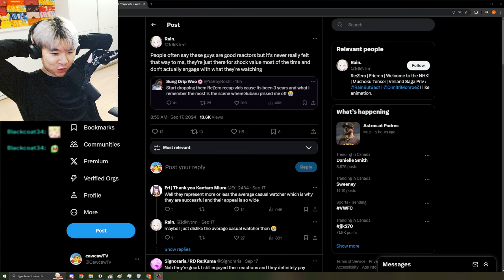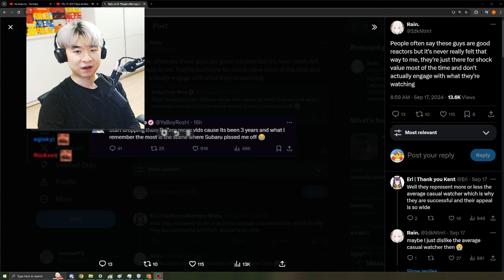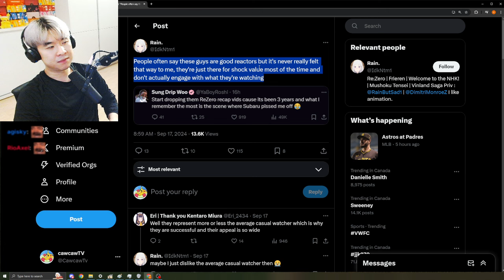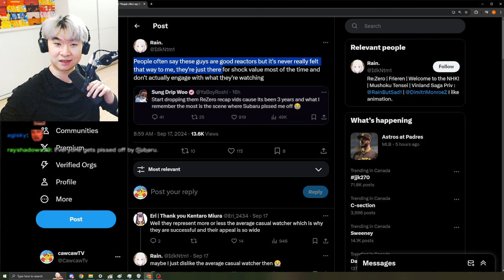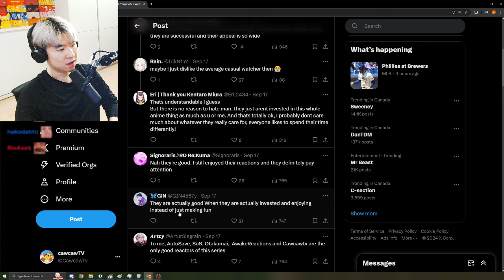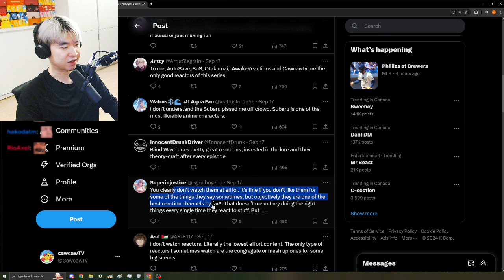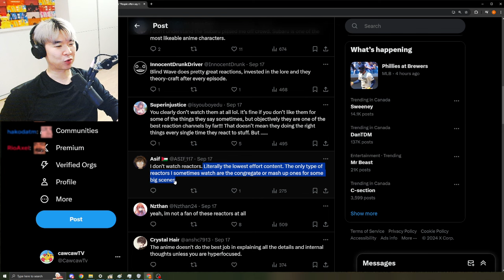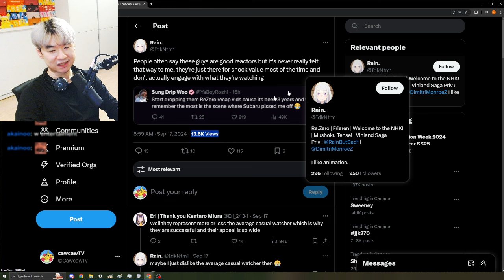Re:Zero NeckBeards Tries to "CANCEL" YaBoyRoshi 😂🤣